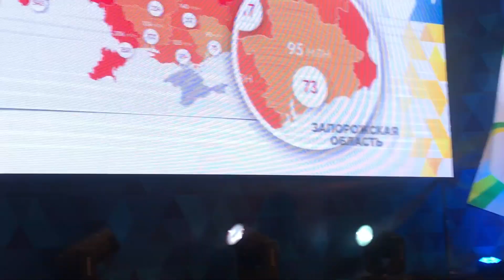Мэр о задаче нардепа